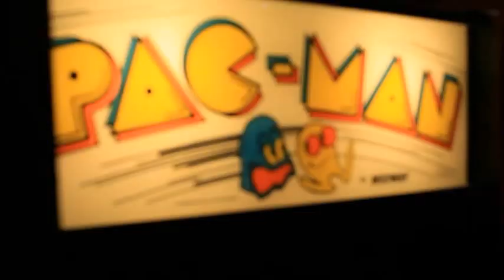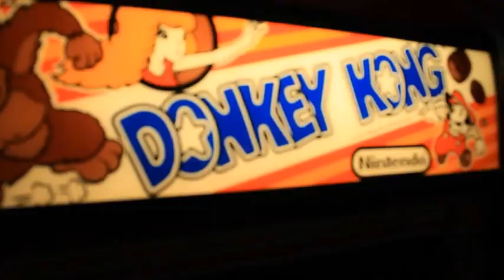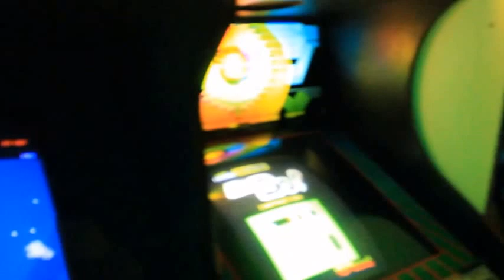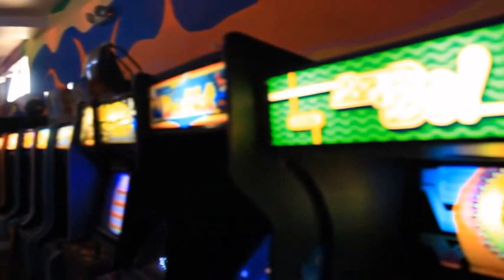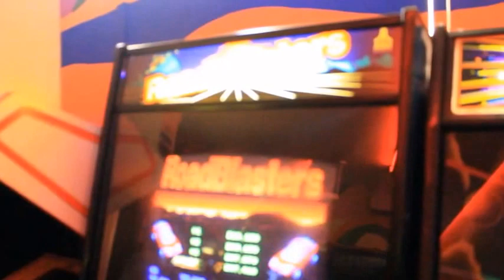Flash Fridays: Episode 2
This is the second input to my Vlog "Flash Fridays". Special Thanks to Robot City Games.